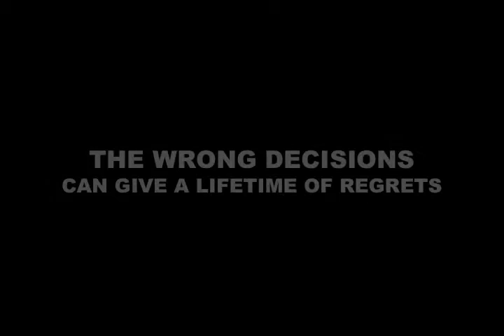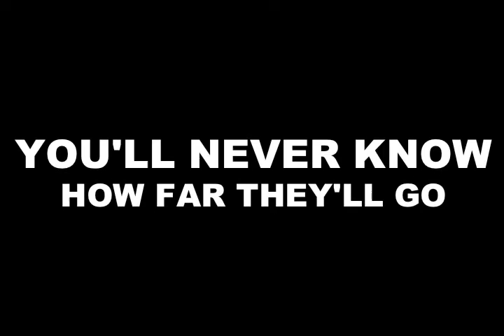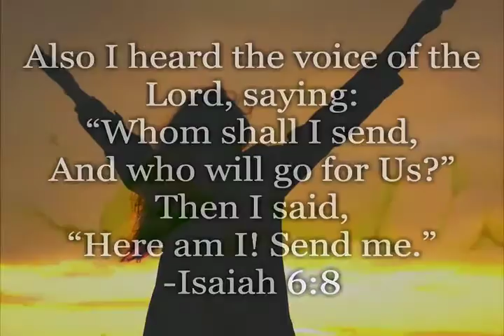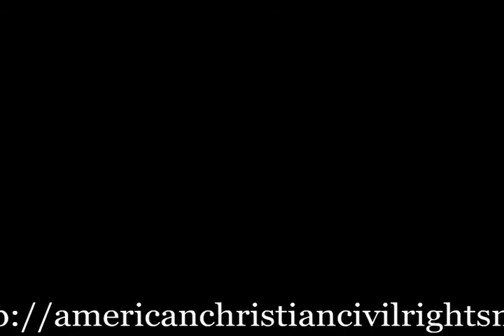ACCRM 2016 UNBORN 'PERSON OF THE YEAR': I AM A PERSON TOO!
In respect for all life, ACCRM [American Christian Civil Rights Movement] declares the unborn to be the 2016 Person of the Year!